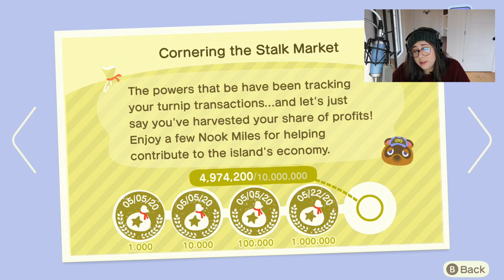Daisy the Menace | Animal Crossing: New Horizons (10/23/21)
Purchases from this link support me and my favorite charity, Best Friends Animal Society!

🔴 This episode was streamed on 10/23/21.

I stream every Friday evening and Saturday morning Mountain Time (MT). My Twitch community is incredibly kind and welcoming, so don't be afraid to come say hello!